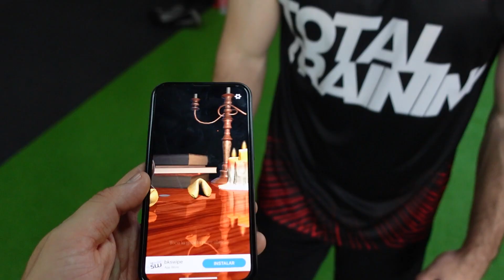COMO ENTRENA UN DEPORTISTA PROFESIONAL?? 🔥😲 SEVE20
Soy jugador profesional de PilotaValenciana y hoy os muestro como es uno de mis entrenamientos. En este en concreto estoy realizando una de las últimas sesiones de fuerza de torso dentro del bloque de fuerza máxima. Espero que os guste y que dejéis vuestras dudas en los comentarios! 💓